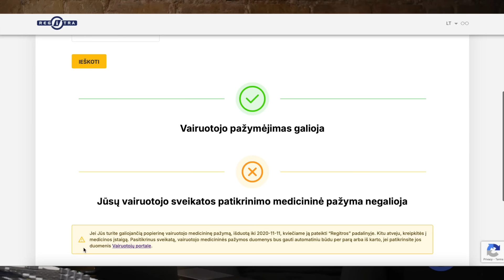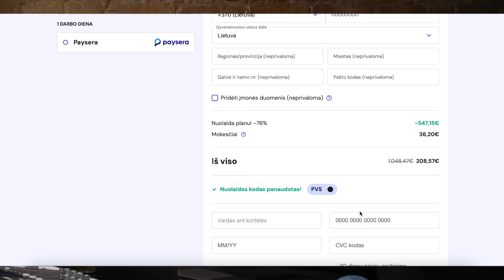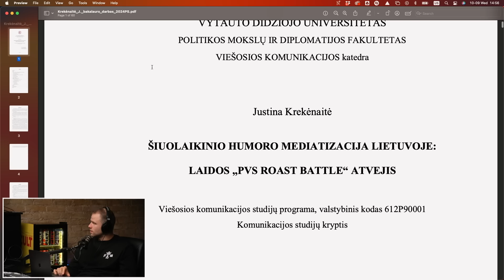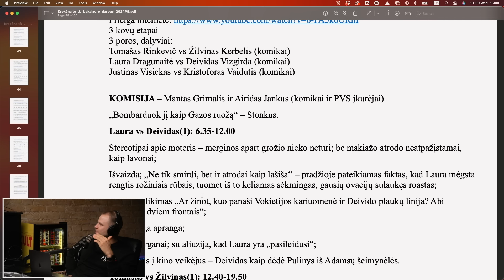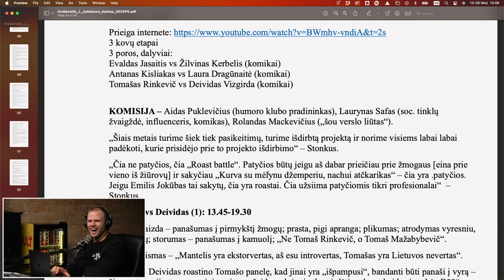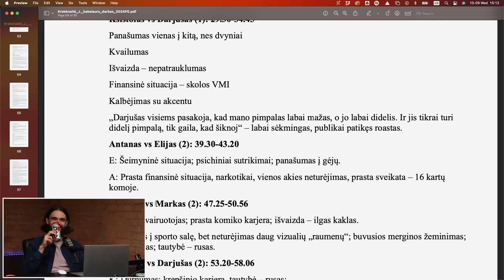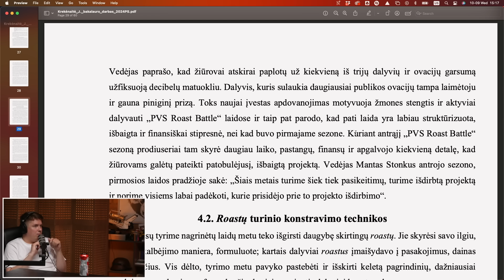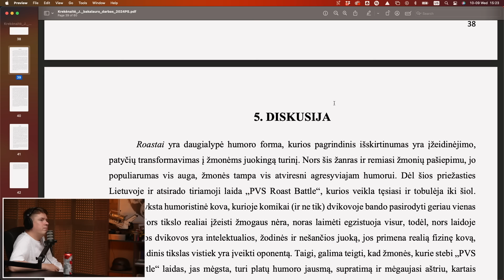#126 cmd Bakalauras apie Roastus | Turkijos kebabai. Apkūnios panos dealbreakeris?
CULT – energija viskam! Reklama. N-18. Nevartoti su alkoholiniais gėrimais

Pasitikrink savo medicininę pažymą dabar!

Savo svajonių svetainę susikurk su HOSTINGER! kodas PVS suteikia papildomų nuolaidų!

Kisliakas pasidalino savo kelionės įspūdžiais iš Turkijos. Peržiūrėjom bakalaurinį darbą apie Roast Battle, apžvelgėm UTMA turnyrą. Bandėm atsakyti reddito klausimą ar panos svoris yra dealbreakeris? Apie steroidus ir COLDPLAY tribute pasirodymą.

00:00:00 Komplimentai Kisliako merginai
00:04:18 Turkijos žuvies kebabas
00:07:37 Fake istorija iš kur atsirado Turkijos veliava
00:11:04 Be skonio turkiški kebabai ir apsitriedimas
00:16:42 Prigautas Indiškas restoranas Kaune už higienos nebuvimą
00:17:43 Gautas Rolexas dovanų
00:19:53 Plaukų operacijos ir daug rusų
00:30:00 Turkijos žudikas netoli Kisliako namų
00:34:13 PADARĖM MERŪNO ROASTUS. Klaidos ir džiaugsmai
00:48:49 Peržiūrim bakalaurą apie Roast Battle
01:20:21 Apie UTMA paskutinį turnyrą
01:25:37 Avlasevičius suteikia KIsliakui vilties
01:41:13 Pykstasi OG su Meschino
01:44:57 Ar panos svoris vyrams yra dealbreakeris?
01:53:17 Steroidai pyplių rankose
02:02:17 COLDPLAY tribute band